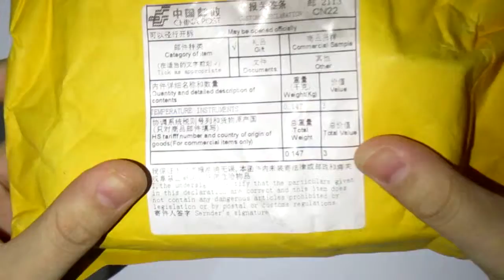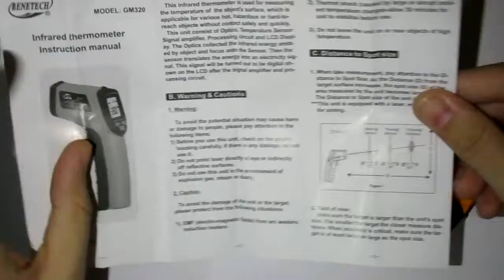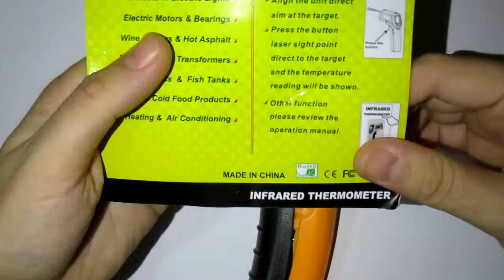Aliexpress Alışverişim #46 (Lazer kızılötesi Termometre/Digital Infrared Thermometer